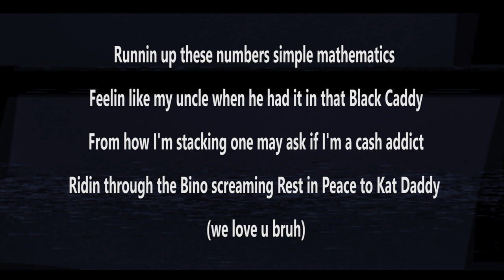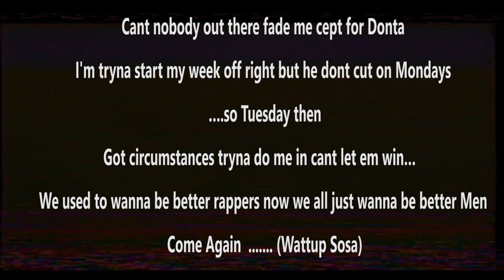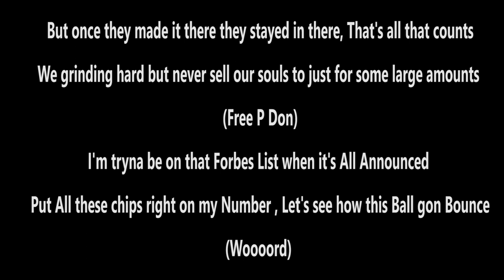ECLEEZY-CONNECTED [Lyric Video]|2 Chainz-Money in the Way Freestyle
Ecleezy speaks from the heart on this new freestyle dedicated to some of peers and to anybody that rocks with him. "Life is short, be great while you can. Encourage those around you to do the same" says the South Mississippi Emcee. Check this out and share it with ya ppl!

2 Chainz-money in the way Instrumental [reprod. by Blasé]./Chopped by Kataz of U2dk Produkshunz

MY NEW ALBUM THE ECLEEZY LP IS AVAILABLE NOW!

Periscope: @IamEcleezy